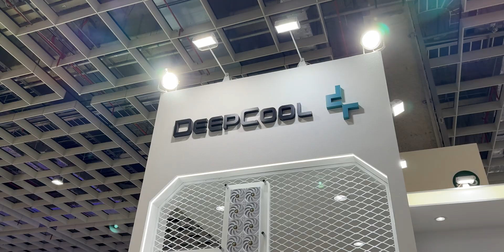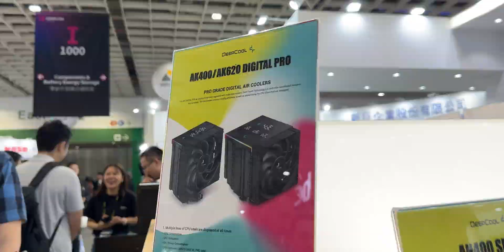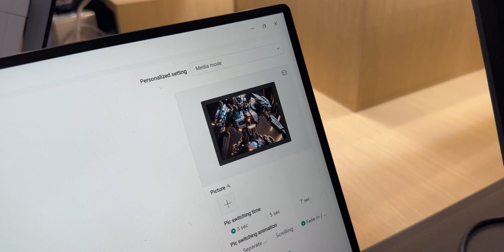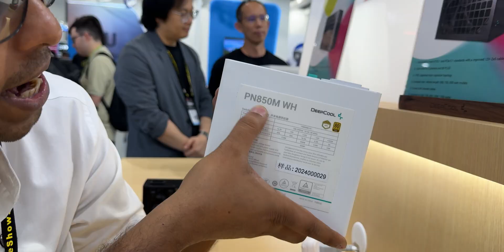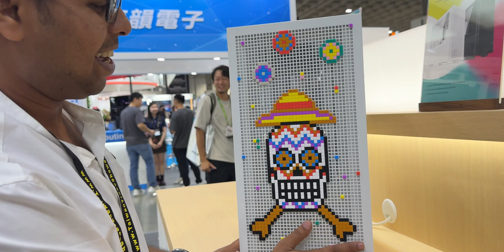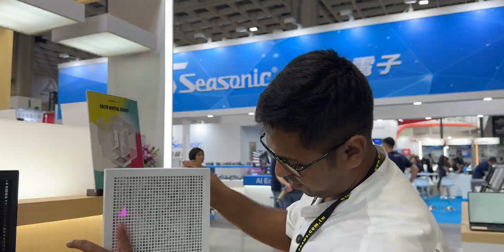Deepcool এর নতুন কুলিং লাইন-আপ। Computex 2024